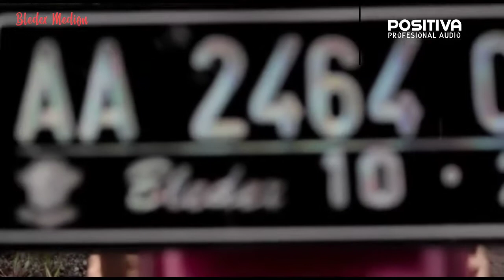DETIK - DETIK CB MENOLAK PUNAH Alias BANGKIT KEMBALI By Modifikasi Bledex Medion Purworejo